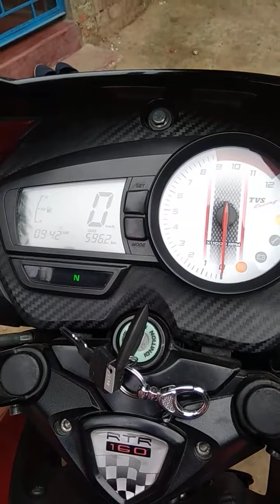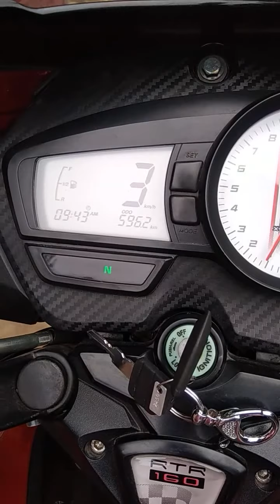Apachi Rtr 160 ABS.2019.Pandua One road price. 1Lk.10Hazar.1Litar patrol.40-45 Speed.58.Kmpl.Mileage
Apachi Rtr 160 ABS.2019.Pandua One road  price.1L.10.Hajar.Milege 1Litar Patrol. 40-45 speed. 58.Kmpl. milege